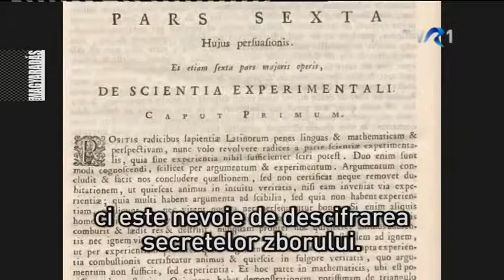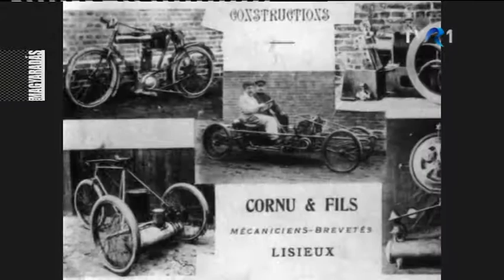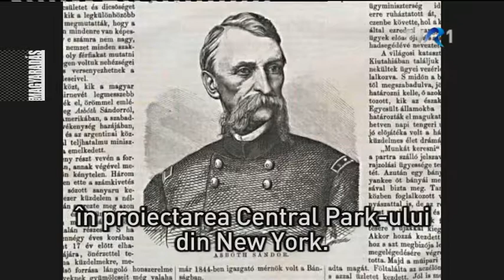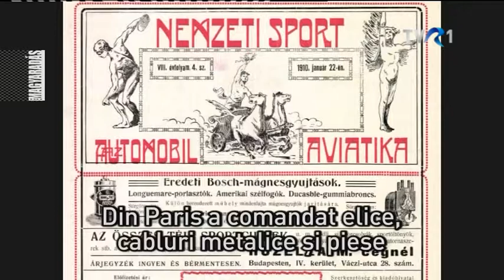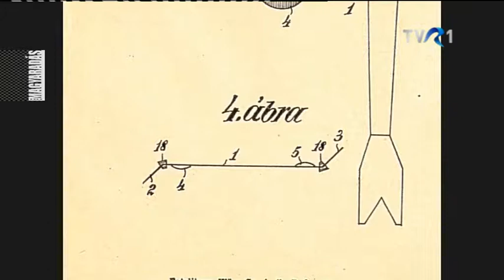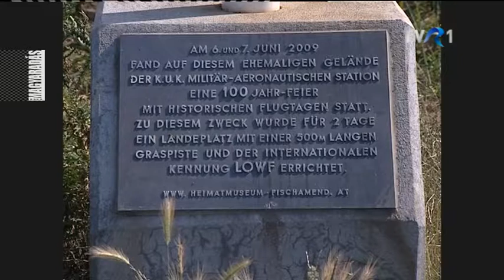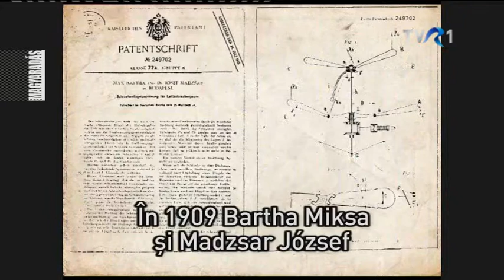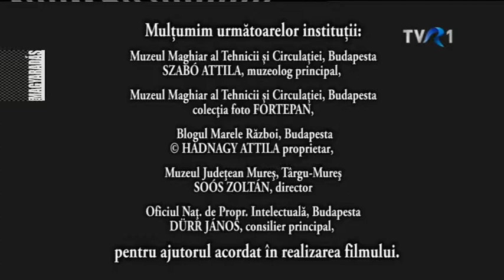MAGYARADÁS / Asbóth Oszkár és a helikopter -1. rész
Asbóth Oszkár munkássága ma eléggé vitatott: egyesek őt tekintik a helikopter feltalálójának. A szakemberek egy része másképpen látja, sőt, abban sem tud megegyezni, hogy ki találta fel a helikoptert. Erre keressük mi is a választ a helikopterről szóló két részes dokumentumfilmünkben.

ERDÉLYI TUDÓSOK ÉS FELTALÁLÓK - 46'31"
Közreműködött: Kiss Csaba, Kádár Zoltán
Gyártásvezető: Pap Csongor
Asszisztens: Csergő József
Miholcsa Gyula filmje

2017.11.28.